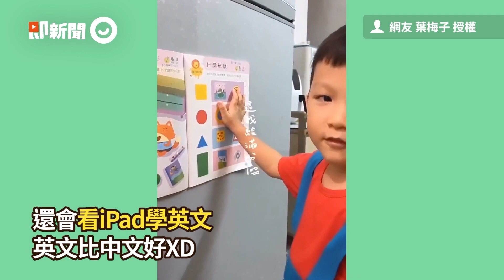女兒狂哭怎麼哄？ 爸手掌反覆輕壓櫻桃嘴秒停｜萌娃｜嬰兒｜寶寶｜精選影片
☑影片授權：網友 簡裴軒